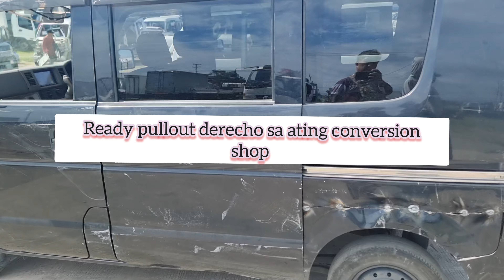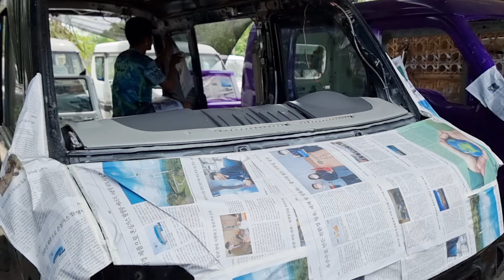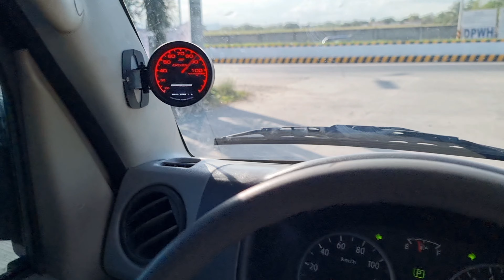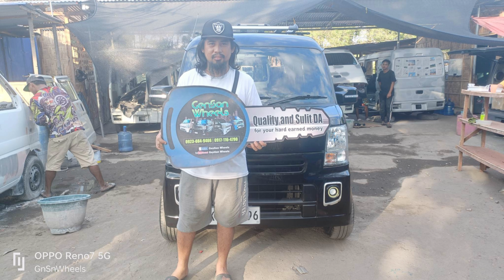DA64V 4X2 MATIC TURBO WITH OVERDRIVE CAPTAIN SEATS RELEASED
Another made to order basis DA64V 4x2 matic turbo with overdrive captain seats released bound to Gensan
sold at 250k loaded set up bnew mags and bnew tires with carrier, greddy water temperature Guage,vip upholstery etc
for made to order basis 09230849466